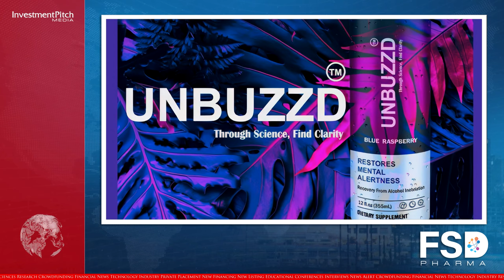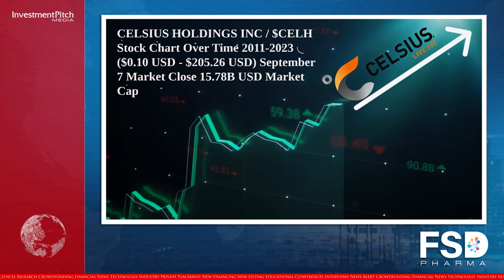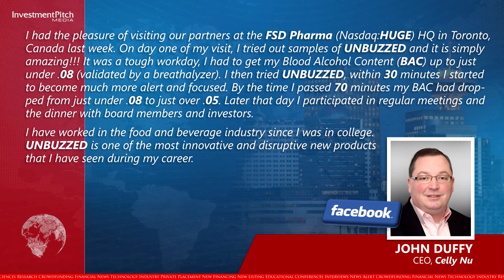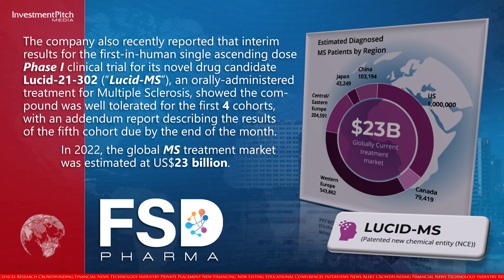230921 FSD Pharma continues the development of its drink UNBUZZD™, video comments from K. Harrington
230921
FSD Pharma Inc. (NASDAQ:HUGE) (CSE:HUGE) (FSE:0K9A), a biotechnology company building a portfolio of innovative assets and biotech solutions for the treatment of challenging neurodegenerative, inflammatory and metabolic disorders, continues with the development of its exciting new rapid detox drink UNBUZZD™.

Today, we’re following up on our August 2nd feature video in which we discussed UNBUZZD™, a proprietary formulation of natural ingredients, vitamins, and minerals to help relieve the effects of alcohol consumption, such as inebriation, and restoring normal lifestyle.

In that video, Kevin Harrington, an original “shark” on the TV hit show Shark Tank and the creator of the infomercial, introduced UNBUZZED™ and his involvement with the rapid detox drink.

Kevin has joined us again today to update us on the product and the impressive team he put together that has cumulatively generated billions of dollars of sales and value for brands and shareholders.

Be sure to stay to the end of this short video, which Kevin sums up by giving the product his whole-hearted endorsement.

Following a product testing, John Duffy placed the following post on Facebook.

“I had the pleasure of visiting our partners at the FSD Pharma (Nasdaq:HUGE) HQ in Toronto, Canada last week. On day one of my visit, I tried out samples of UNBUZZED and it is simply amazing!!! It was a tough workday, I had to get my Blood Alcohol Content (BAC) up to just under .08 (validated by a breathalyzer). I then tried UNBUZZED, within 30 minutes I started to become much more alert and focused. By the time I passed 70 minutes my BAC had dropped from just under .08 to just over .05. Later that day I participated in regular meetings and the dinner with board members and investors.

I have worked in the food and beverage industry since I was in college. UNBUZZED is one of the most innovative and disruptive new products that I have seen during my career.”

According to Grandview Research, the global hangover cure products market size was estimated at US $2.3 billion in 2023 and is projected to grow at a compound annual growth rate of 14.8% from 2023 to 2030, reaching US $6.2 billion.

The company also recently reported that interim results for the first-in-human single ascending dose Phase I clinical trial for its novel drug candidate Lucid-21-302 (“Lucid-MS”), an orally-administered treatment for Multiple Sclerosis, showed the compound was well tolerated for the first 4 cohorts, with an addendum report describing the results of the fifth cohort due by the end of the month.

In 2022, the Global MS treatment market was estimated at US$23 billion.

The shares are trading at US$1.40 on NASDAQ.

For more information on the company’s drug candidates, please visit the company’s or contact Zeeshan Saeed, Founder, President and Executive Co-Chairman, at or email or .